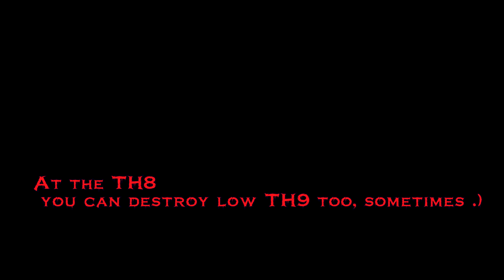Clash of Clans: wiZz v novém kabátě aneb,podpořte prosím můj další kanál - VÍCE V POPISU!!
Zdravím vás bojovníci! :)
Dostal jsem nabídku dělat videa v AJ pro facebook stránku kde je 240 tisíc lidí, založil jsem proto nový kanál abych to nemíchal s CZ videi. prosím vás tímto o odběr na tom kanále,  budu tam dávat videa se stručnými anglickými titulky, takže tomu porozumí snad i úplný lajk v AJ :). Budou to videa dělaná hlavně na pořádnou hudbu a efekt, zde je první ochutnávka! :)) Budu se tam na vás všechny těšit!! A nebojte, videa v češtině nekončí! ;)). Díky moc všem za podporu!